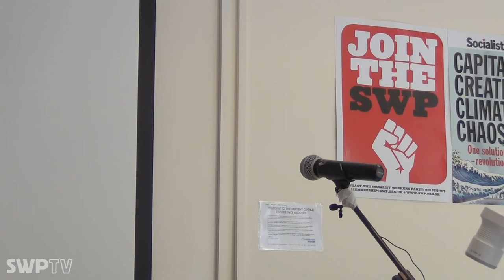Imperialism and revolution: who was Frantz Fanon? - Gary McFarlane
Imperialism and revolution: who was Frantz Fanon?

Gary McFarlane

July 2017